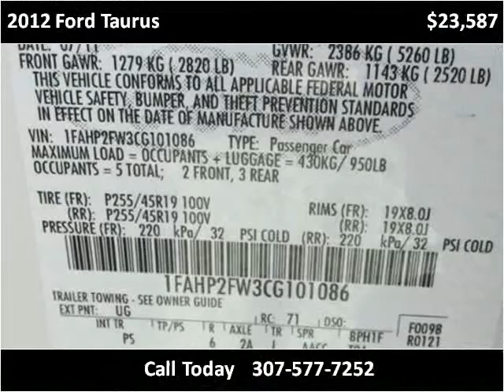2012 Ford Taurus Used Cars Casper WY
This 2012 Ford Taurus is available from Greiner Buick GMC Cadillac.